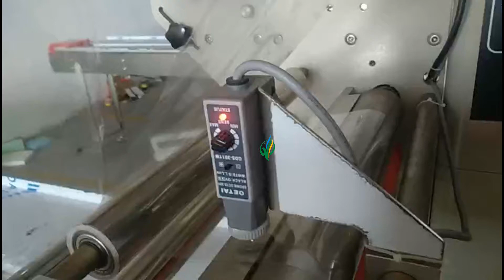Lot Batch Number Printe Expiry Date Printing Coder Ink Roll Date Coding Machine for flow packer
Specifications:
Automatic pillow packaging devices
Positioned stop function
Big touch screen
Main performance and structure features:
1. Double transducer control, flexible bag length cutting, operator need not to adjust the unloading working, saving time and saving films.
2. human-machine operation, convenient and quick parameter setting.
3.Self diagnosis failure function, clear failure display.
4. High sensitivity optical electric color mark tracking ,digital input cut position which makes the sealing and cutting more accurate.
5. Separate PID control to temperature, suitable for various packing materials.
6. Stopping the machine in selected position, no sticking to the knife and no waste packing film.
7. Simple driving system, reliable working, convenient maintenance.
8. .All the controls are achieved by software, convenient for function adjusting and upgradin
Application
Can be applied to:Food (Snack bar,bread,cookies,ice lolly,popcorn,cake.chocolate,) Plastic(Cutlery,tray,) hardware(handle,brass fittings,bearing,Car parts, washer, ) Soap,sponge,tissue,Card. Etc